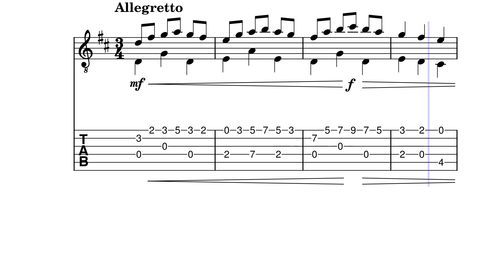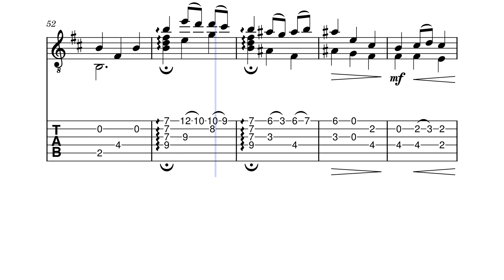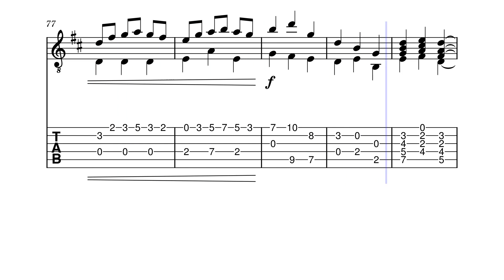For Guitar 1-19-2024 by HBosler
For Guitar 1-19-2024 in D-Major.